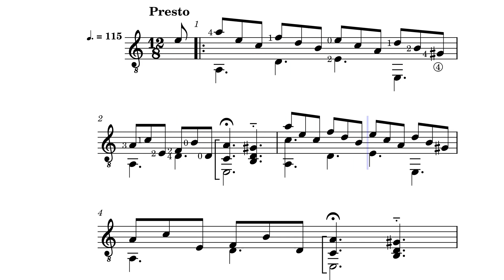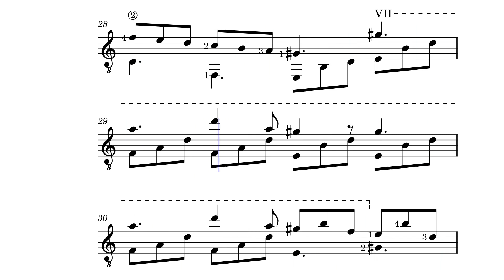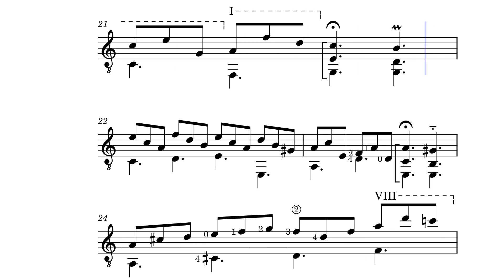Giga – Domenico Alberti for classical guitar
Sonata IV #2 Giga (orig. for harpsichord in sol minore)
from "VIII Sonate per Cembalo" Op.1